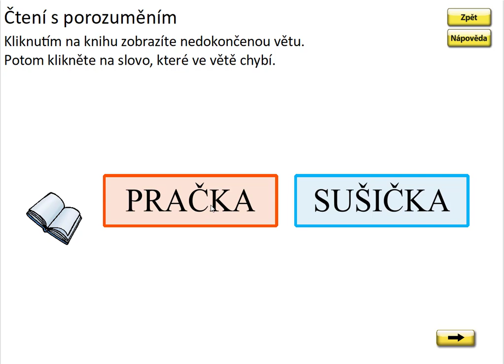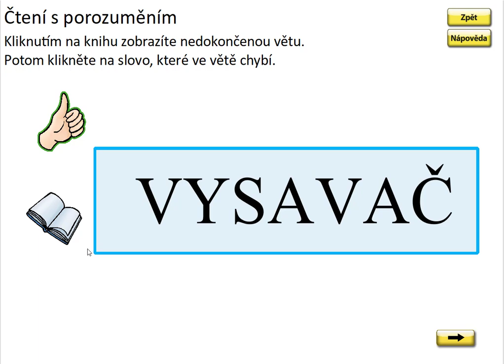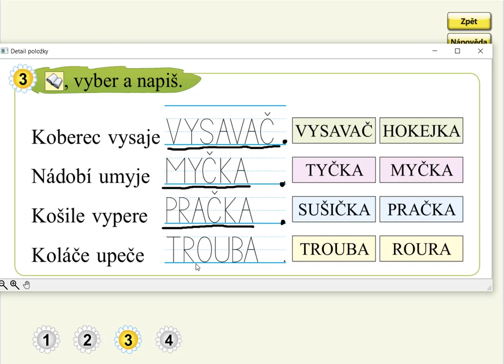Písmeno Č (psaní slov), SLABIKÁŘ 2, str. 18, cv.3